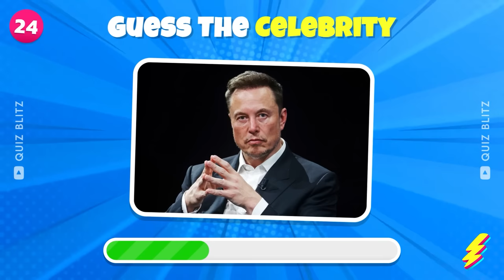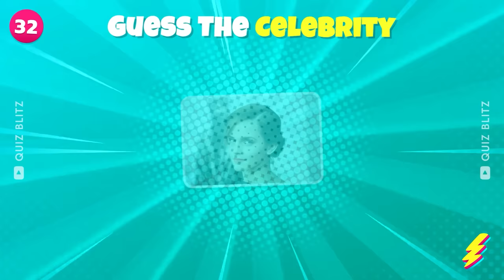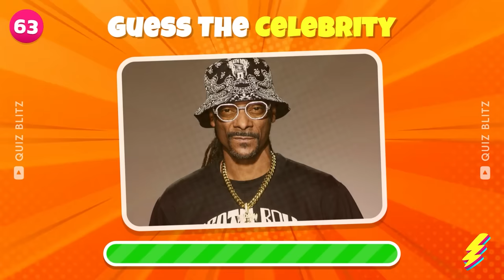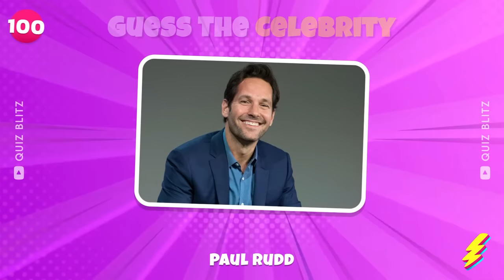Guess the CELEBRITY in 3 Seconds | 100 Most Famous People in 2023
Can you guess the celebrity in 3 seconds? Test your celebrity knowledge and see if you can guess the biggest stars in the world in 3 seconds! Take this quiz to find out who the 100 most famous people in 2023 are and how well you know your celebrities! Do you think you have what it takes to guess who these stars are in only three seconds? Prove your celebrity knowledge with this fun and exciting quiz! Try to guess the celebrity in three seconds and see if you can get them all right!